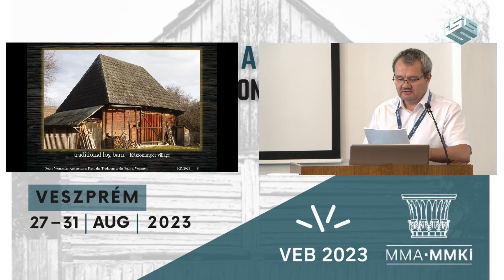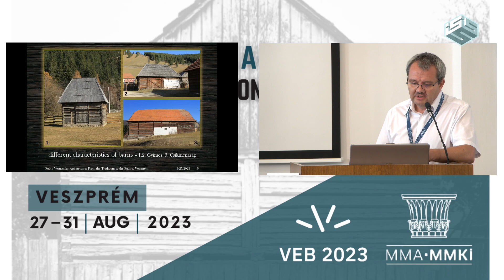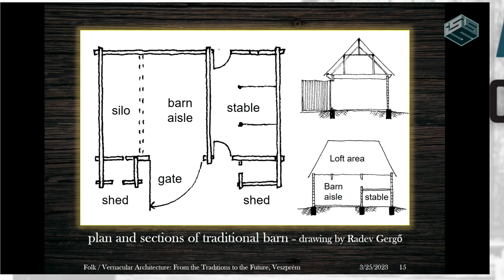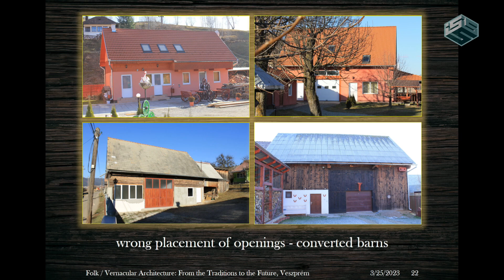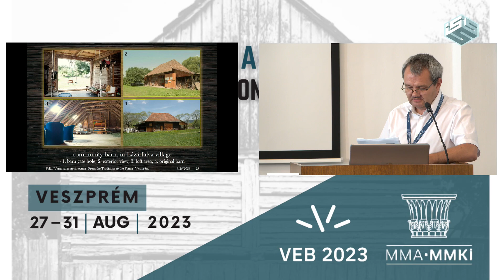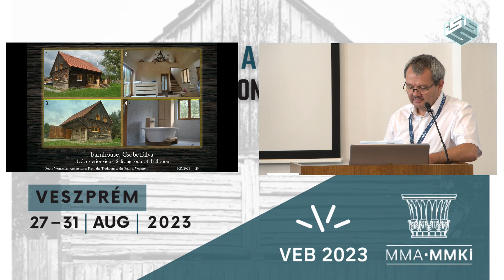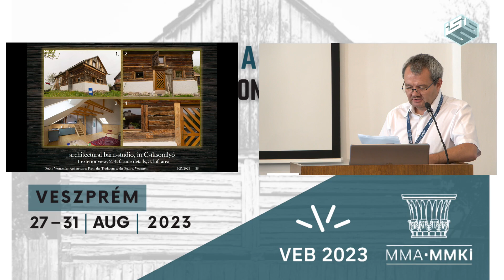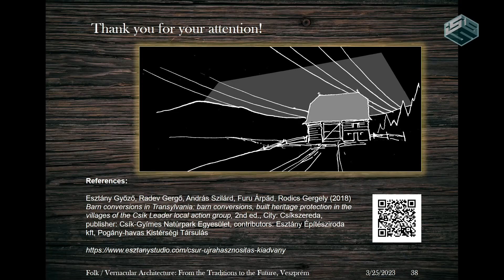Folk / Vernacular Architecture - Győző Esztany, Barn conversions in Transylvania, Szeklerland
In my presentation I would like to briefly introduce the traditional barn conversions in
Transylvania, Romania. The territory we cover is in the Eastern Carpathians where most
of the small farms still use their traditional barns to store hay and accommodate their
livestock in the same building. However, the younger generations in villages tend to either
stop farming or scale up and modernise their agricultural activities, therefore vernacular
agricultural buildings, such as old barns, lose their primary functions. This unfortunate
transition leads to the decay of heritage created by vernacular architecture.

2nd International Conference of the Committee for Folk Architecture of the Hungarian Academy of Sciences, co-organized by the Research Institute of Art Theory and Methodology of the Hungarian Academy of Arts (MMA MMKI) and the Symmetry Foundation.